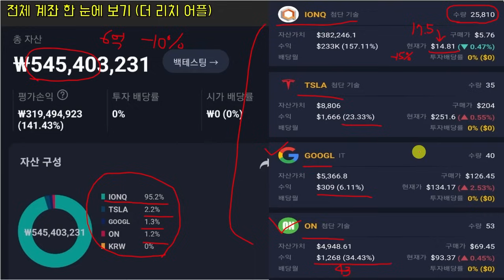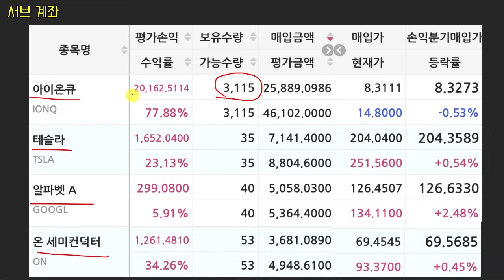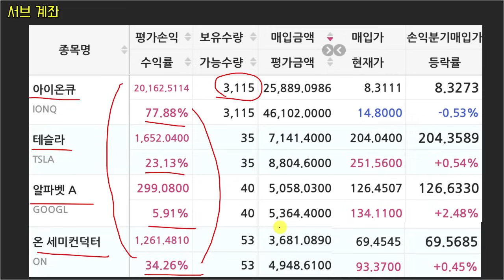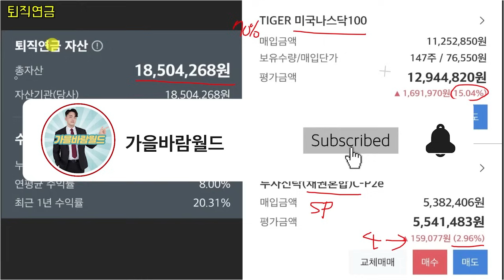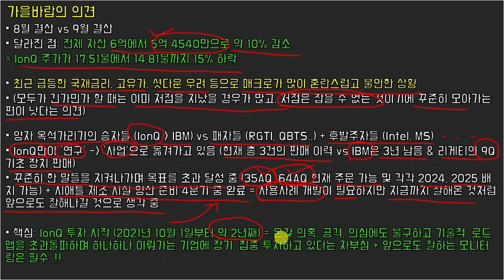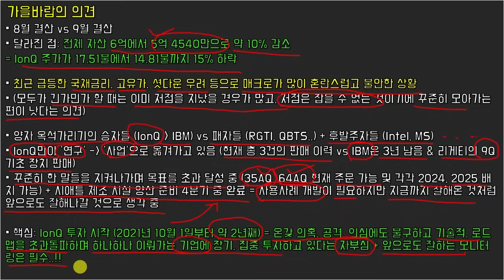가을바람월드 9월 결산, 계좌 공개 (feat. 주식은 평생 모아가는 것)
0. 일간 미장 시황 요약 분석 + 재테크 상식 및 마인드 세팅 컨텐츠
𝟭. 가을바람의 주간 주주서한 유튜브 라이브 (주요 시장 이슈 체크)
𝟮. 월간 IonQ & 양자 산업 리포트 (매월 양자 산업 깊게 공부!)
𝟯. 가을바람 비전 종목 발굴기 (넥스트 테슬라 & IonQ를 찾고 공부)
𝟰. 분기별 오프라인 미팅 등
이 외에도 다수 혜택들이 준비되어 있습니다.